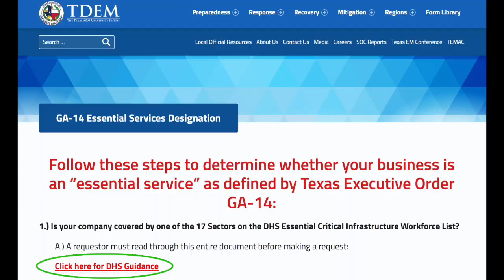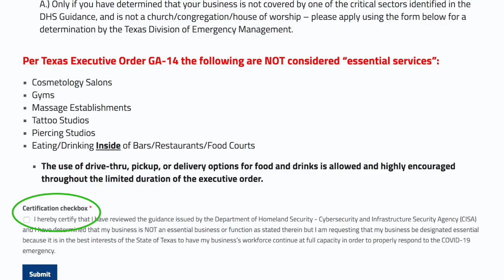COVID-19 UPDATE 4.6.2020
Please watch the video below for COVID-19 crime updates and a review of essential businesses, social distancing, and the wearing of personal protective equipment.